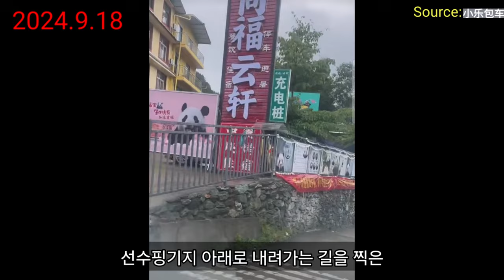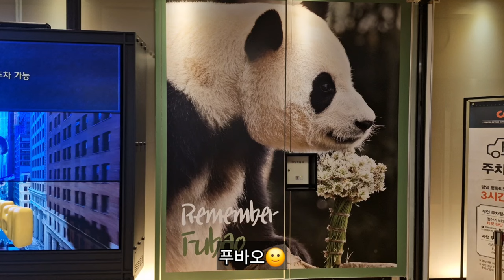푸바오 중국 판다기지 소식(130) 현재 선수핑기지 상태는?